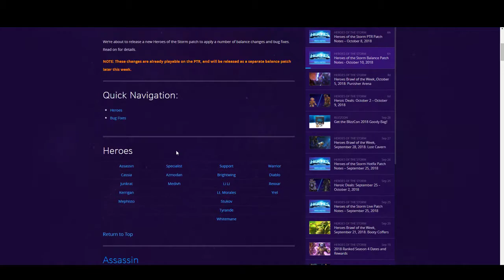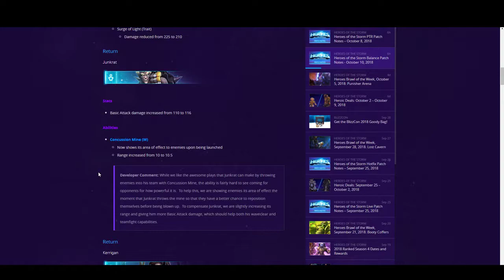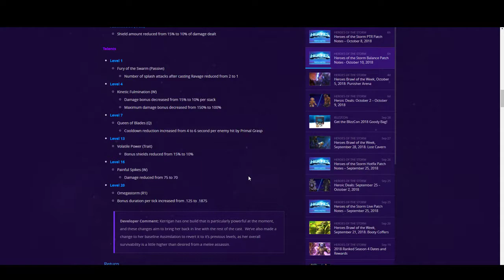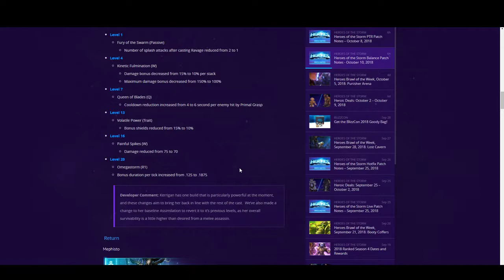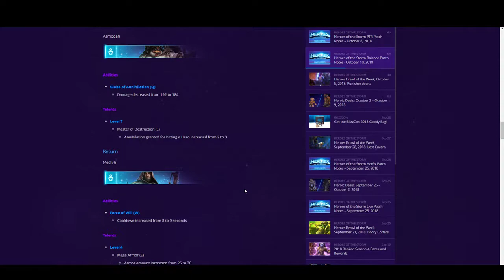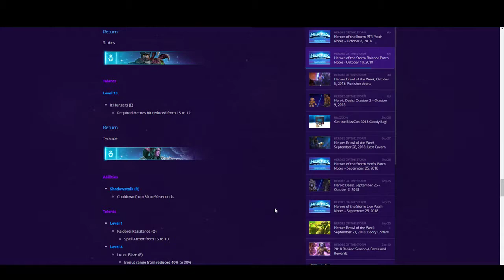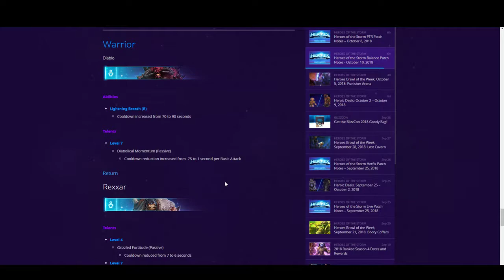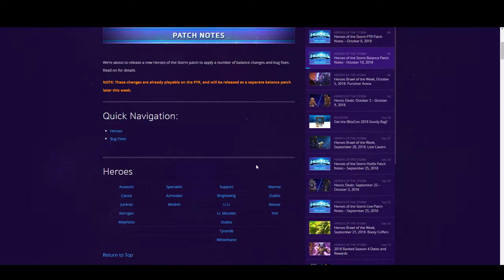Heroes of the Storm Notas de Balance- - Hablando del Parche - Octubre 10 - 2018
Overwatch , Heroes of the storm and more Esports content creator